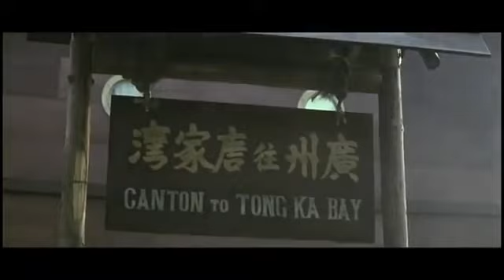Jet Li Vs Donnie Yen - 李连杰 Vs 甄子丹 - Chinese Martial Art movie